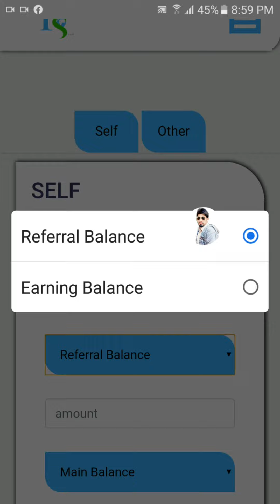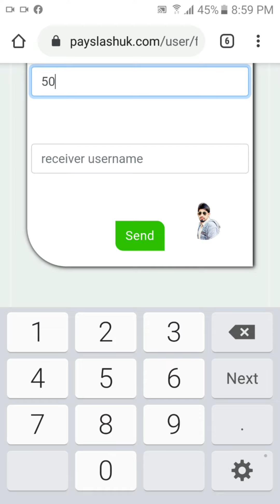How to Share balance on Payslash